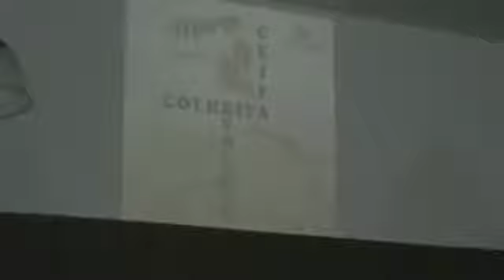Palavra Profética Março || EVOLUIR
2018 Ano da COLHEITA
Março - EVOLUIR
Igreja Peniel
Profetas Joziel e Rigele Batista
Louvor Geração de Davi